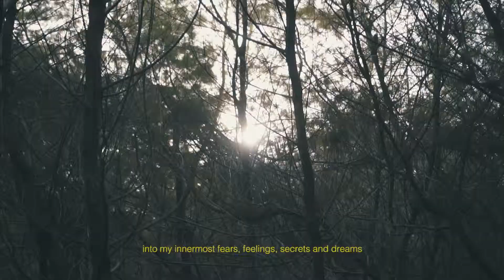Vio & Andre - Prewedding Session